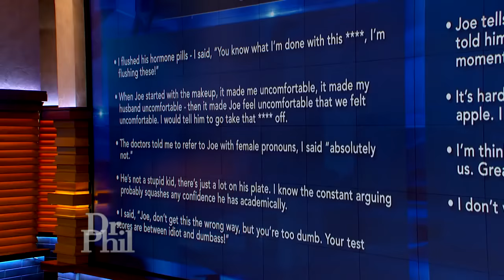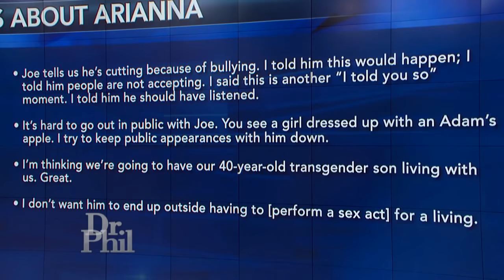Transgender Teen Confronts Mom Who She Says Doesn’t Support Her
A transgender teen confronts her mom about what she calls her mom’s unsupportive behavior. And, hear some of the statements the teen says her mother has made about her.